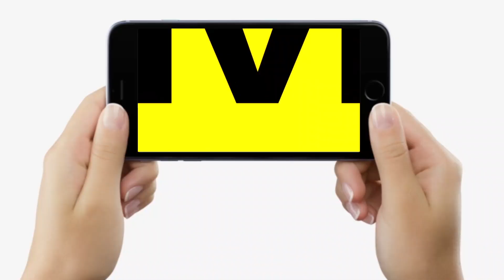Tejashwi Yadav ने PMCH में बड़ी घोषणा कर दी, 1 Lakh लोगों की आंखों का Operation Free में होगा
Tejashwi Yadav ने PMCH में बड़ी घोषणा कर दी, 1 Lakh लोगों की आंखों का Operation Free में होगा | Bihar News | LiveCities